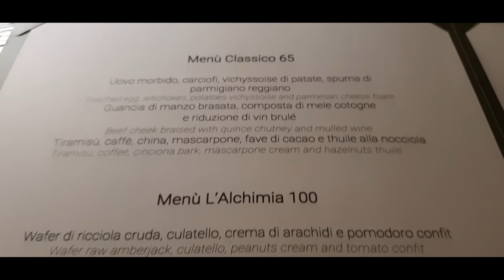Pranziamo all' ALCHIMIA ristorante stellato a Milano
Ecco la mia esperienza in questo ristorante milanese, guidato da Alberto Tasinato (Patron ) e Giuseppe Postorino (Executive Chef)